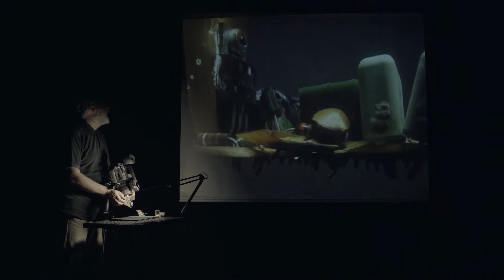la piccionaia - carlo presotto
intervista a Carlo Presotto
tratta dal film "RAGAZZI"
La Piccionaia  Centro di Produzione Teatrale
di Giulio Boato
fotografia Giulio Boato - Alberto Girotto
Musiche originali di Lorenzo Danesin